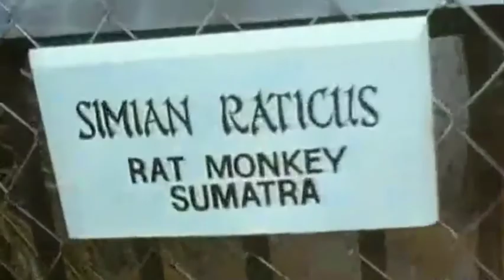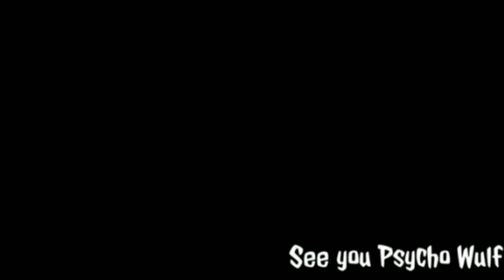The Best Insane Campy Horror Of The Year! - Niru At The Movie$: 𝐌𝐀𝐋𝐈𝐆𝐍𝐀𝐍𝐓 (Spoiler Review)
I shouldn't have laughed and get hyped at a high level for a movie. Yet Malignant did.